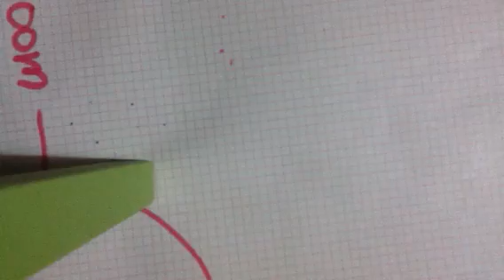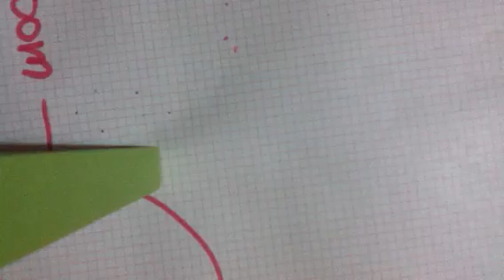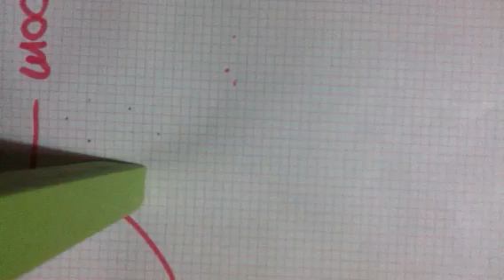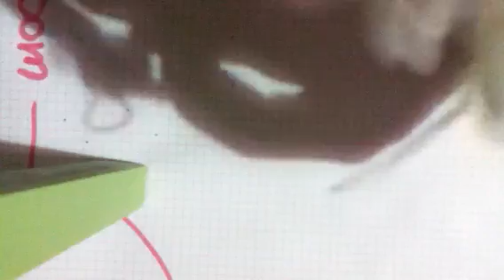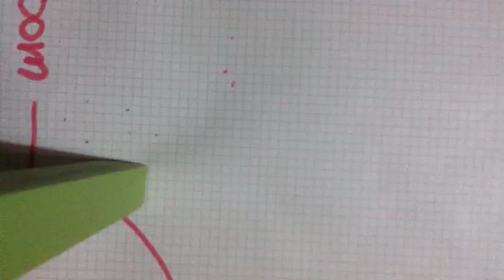Rainbow loom puppy dog charm video 3